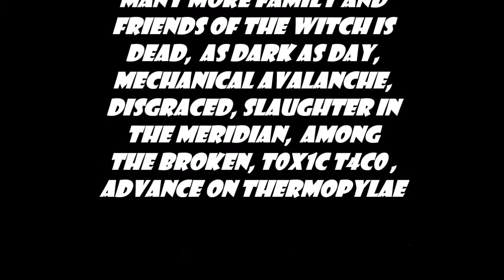The Witch Is Dead Interview 2015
Support Cleveland Metal Scene Interviews The Witch Is Dead at the Second Annual Monster Mash in Cleveland (Lakewood), Ohio.
Check Them Out On Facebook, and Reverbnation, But Above All, Attend A Show! Video Edited By Whiplash Entertainment